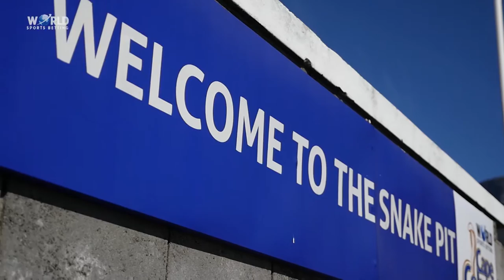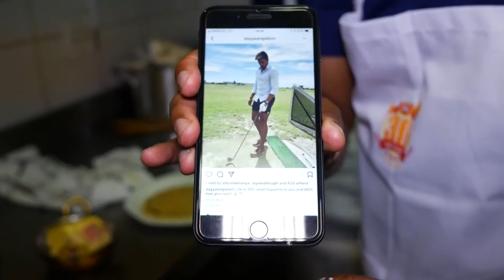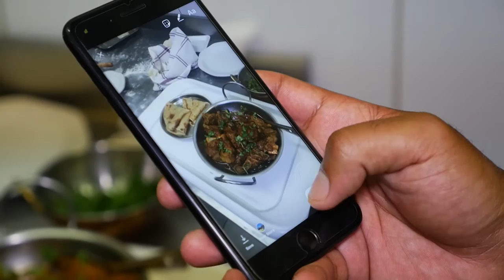Cobras World Episode 6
In this episode of Cobras World, we visit a Cape Town culinary institution, Bibi's Kitchen in Wynberg, for a cook off between Dane Piedt, Aviwe Mgijima, Kyle Verreynne and Dayyaan Galiem. What could possibly go wrong?